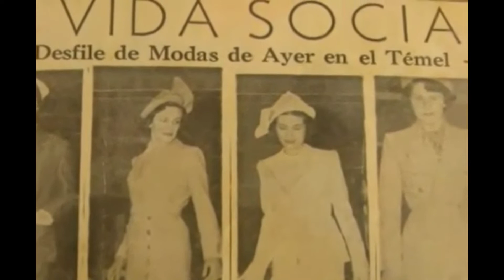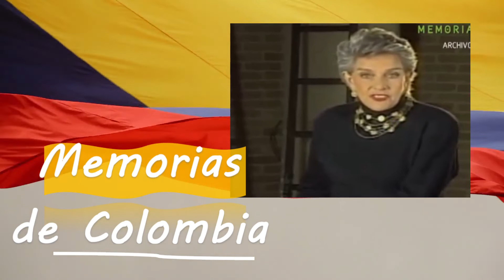Primera DAMA de la Televisión. GLORIA VALENCIA DE CASTAÑO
GloriaValencia de Castaño (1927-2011) Periodista tolimense y presentadora de televisión fue una pionera de la locución y la presentación en los medios colombianos. Su voz ha acompañado a los colombianos desde mediados del siglo XX, en programas de corte cultural, deportivo e informativo.

Nacida en Ibagué (Tolima), el 27 de julio de 1927. Consagrada por el público y la crítica como la "primera dama" de la televisión colombiana, Gloria Valencia de Castaño estudio en bogotá en un inernado y su primer empleo fue para el archivo de la policia nacional.

se vinculó desde muy joven a los medios de comunicació, iniciando su carrera como locutora en la Radiodifusora Nacional de Colombia. Junto a su esposo, Álvaro Castaño, inició la emisora HJCK – El Mundo en 1950, emisora paradigma en la difusión de la cultura, Por años fue colaboradora de radio en distintos programas, en total más de 25, con temáticas en torno a la información cultural, así como la promoción del arte y la música clásica.. Trabajó también en televisión pública y privada. Entre sus programas más reconocidos se encuentran El Lápiz Mágico (1954), primer programa comercial televisado a nivel nacional; Conozca los Autores, Carta de Colombia (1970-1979) y Naturalia (1974 – 1993). presentó el reinado nacional de belleza durante 17 años
Gloria Valencia ingresó a la televisión desde sus inicios en 1954. Además de presentadora oficial, animó a fines de ese año, el primer intento de programa comercial de la televisión colombiana: El lápiz mágico, patrocinado por el Banco Popular. Presentó también el espacio Conozca los autores, cuya primera emisión la realizó con el maestro León de Greiff, consagrándose así como la primera figura femenina de la televisión colombiana.
A partir de 1957 comenzó a trabajar con las programadoras privadas, en primera instancia con Punch, la pionera, con su programa Por los caminos de la patria. Luego, de forma casi permanente desde 1963 hasta 1991, trabajó con Radio y Televisión Interamericana (RTI) en programas como El precio es correcto, Estudio Uno y Cumpleaños Ramo. Posteriormente trabajó con Caracol, Cenpro y, desde 1979, con Radio Cadena Nacional (RCN).
En cuarenta años de vinculación permanente a la televisión colombiana, Gloria Valencia de Castaño colaboró en más de veinte programas, destacándose Carta de Colombia, producido por RTI Televisión entre 1970 y 1979, dirigido por Alvaro Castaño Castillo, y presentado también en la HJCK. Este programa se trasmitió semanalmente por 16 emisoras del mundo, y por él obtuvo el Premio Ondas que le otorgó Radio Barcelona, emisora de la Cadena Ser de España.
Durante varios años presentó los eventos del Reinado Nacional de Belleza de Cartagena. Así mismo, fue importante el programa Naturalia, producido por RTI entre 1974 y 1993, y dirigido, al igual que el anterior, por Alvaro Castaño Castillo.
Presentadora y periodista incansable
En los últimos años, Gloria Valencia de Castaño trabajó para RCN Televisión en el programa Esta noche sí, dirigido por su hijo Rodrigo, y en el cual compartió la presentación con su hija Pilar Castaño y con Camilo Pombo; también fue presentadora del programa Correo Especial para la Cadena Tres, actual Señal Colombia. En RCN Radio, junto con Pilar Castaño, condujo el programa diario Gloria y Pilar.
Además de animar programas de radio y televisión, Gloria Valencia fue colaboradora esporádica de los periódicos El Tiempo y El Espectador, redactora de la revista Cromos y directora de la revista Laura.

Durante varios años fue presentadora del Reinado Nacional de Belleza en Colombia. También presentó los programas Carrusel, Gloria 7:30 (Gloria 9:30, Gloria 10:00pm), sección del noticiero llamado Adelante con la moda, Vanidades femeninas, El país de las maravillas.

Obtuvo la mayoría de premios que se otorgan en Colombia a las personas vinculadas a los medios de comunicación: durante cinco años consecutivos obtuvo el premio Nemqueteba como mejor animadora; en una ocasión, el Ondra de la crítica, a la personalidad más destacada de la televisión; el Antena de Oro de la consagración, otorgado por la Asociación de Periodistas del Espectáculo al personaje del año; el Premio Nacional de Periodismo Simón Bolívar; la Catalina de Oro otorgada por el Festival de Cine de Cartagena, por toda una vida en la televisión; la Medalla Simón Bolívar, concedida por el Ministerio de Educación; y el Premio Nacional de Periodismo del Círculo de Periodistas de Bogotá (CPB) a una vida en la televisión colombiana. La Asociación Colombiana de Locutores la tuvo como su presidente honoraria.
Y por su constante interés por la ecología y el arte, fue distinguida como directora de la Fundación para la Protección de Parques Nacionales, así como miembro de la Junta Directiva del Museo de Arte Moderno de Bogotá (MAMBO).
Fallecimiento
Gloria Valencia de Castaño murió, a los 83 años, el 24 de marzo de 2011 en la ciudad de Bogotá